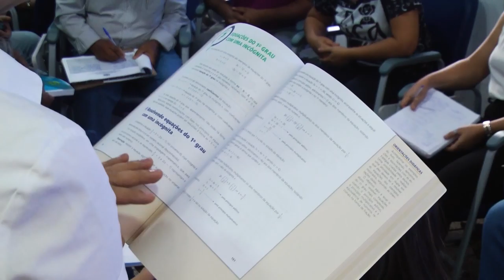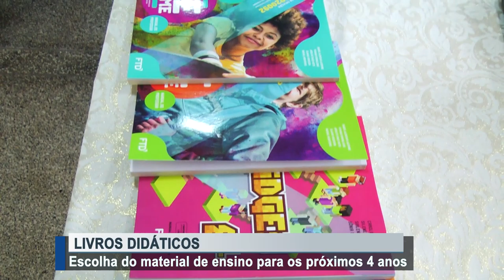Escolha do material de ensino para os próximos 4 anos